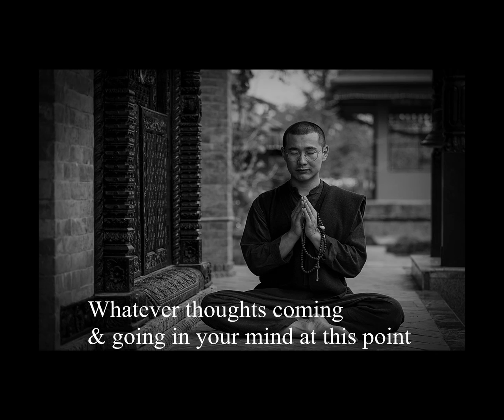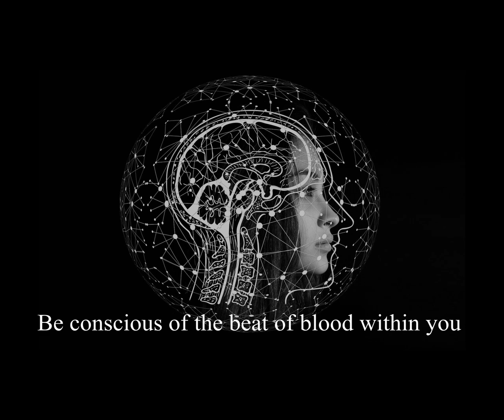| The secret meditation |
Ayubowan | Live a long healthy life |

Meditation is a mind and body practice that has a long history of use for increasing calmness and physical relaxation, improving psychological balance, coping with illness, and enhancing overall health and well-being. Mind and body practices focus on the interactions among the brain, mind, body, and behavior.
This is the first step of mindfulness. After you listen to the meditation music always remember to do meditation few minutes |Start small, with three to five minutes|.
Continue minimum 21 days.
Note down how you feel & observe it every 7th day.
Wish you NIRVANA!